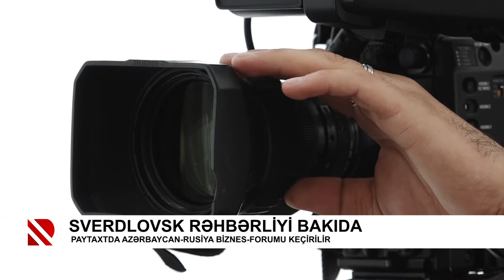Sverdlovsk rəhbərliyi Bakıda